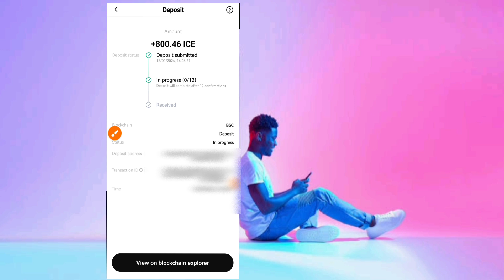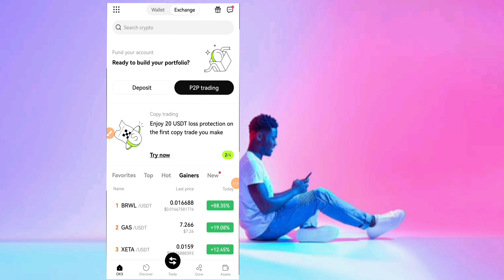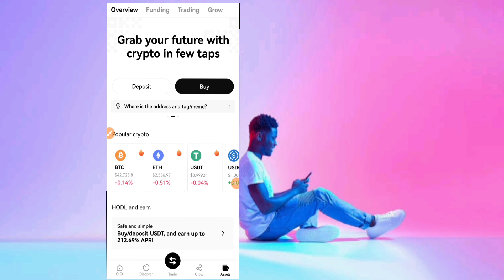🎉Good News🎉Ice Token Minors got the Airdrop| How to check on OKX wallet Explained ✅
ice token update
ice token Airdrop

Research: Do your own research and due diligence before investing in any cryptocurrency. Understand the technology, team, and use case behind a project.